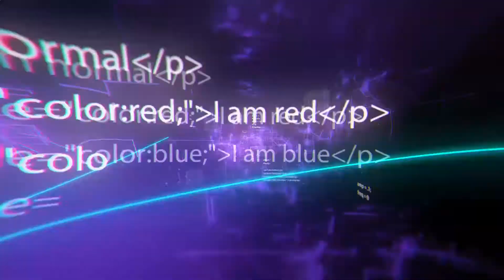10 Cool Movie Vehicles Created In The Real World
10 Cool Movie Vehicles Created In The Real World